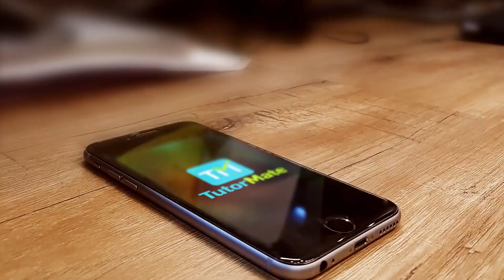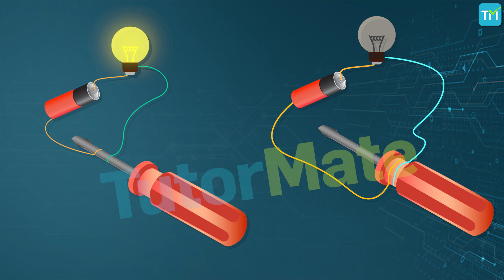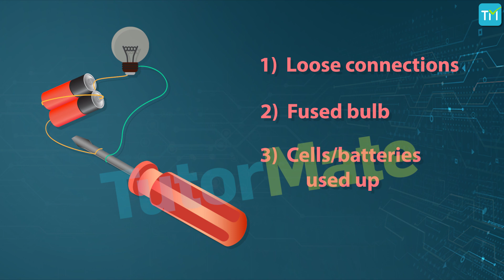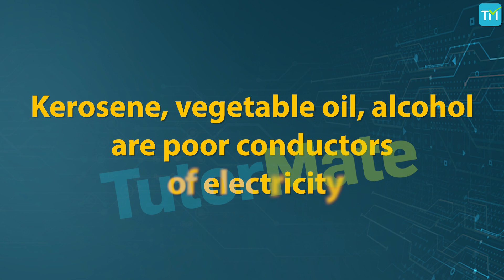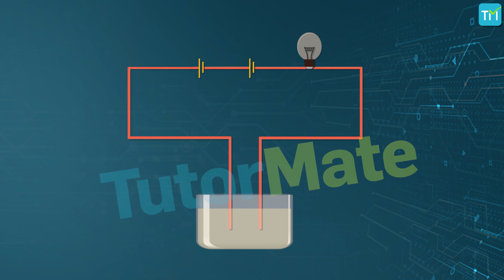Chapter 14 Chemical Effects Of Electric Current Science CBSE NCERT Class 8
Chemical Effects of Electric Current: CBSE (NCERT) Class 8 (VIII) Science

DESCRIPTION: This is the video of the fourteenth chapter (Chapter 14) of Class 8 Science – Chemical Effect of Electric Current

This is a demo of our video lecture. You can watch this complete video by downloading the FREE TUTOR MATE app from

Electricity is a major source of power in the 21st century. Everything from mobile phones to high end super computers run on electricity. Medical services rely heavily on electricity as well. Hence, in this day and age it is important to have a basic understanding of electric current and its chemical effects.

Major topic covered in the full video by tutor Mate are conductors, good conductors, bad conductors, liquids as conductors of electricity, tester, LEDs, insulators, chemical effects of electric current, electrodes, electric circuit and electroplating.

to learn more about Chemical Effects of Electric Current and Tutor Mate.